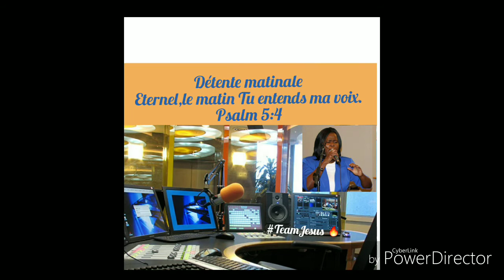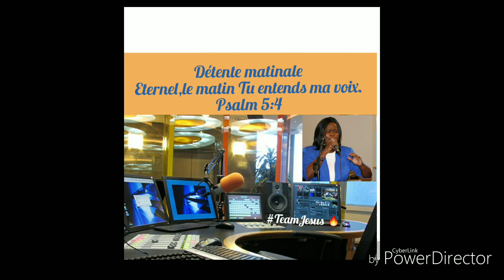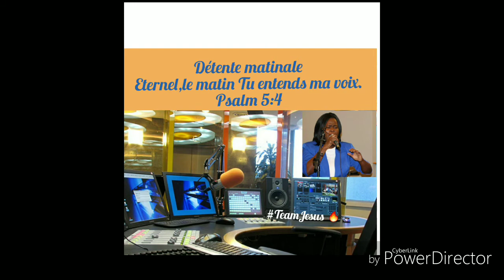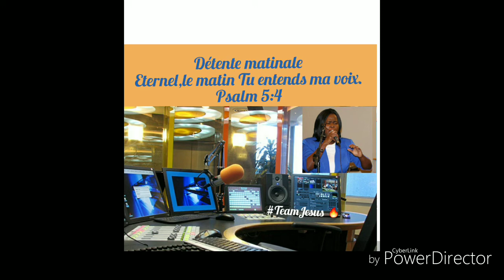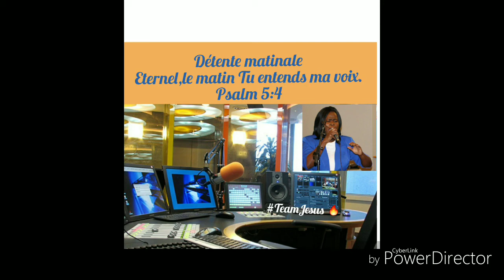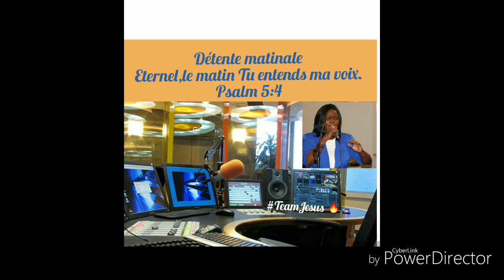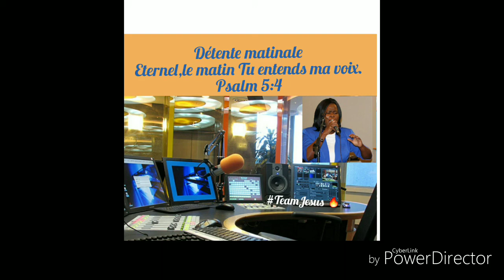Une relation soudée avec Dieu by Sr.Nounoune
Seigneur fais que Ta relation avec moi devient plus fort,plus souder au nom de Jésus. Qui nous séparera de l’amour de Christ? Sera-ce la tribulation, ou l’angoisse, ou la persécution, ou la faim, ou la nudité, ou le péril, ou l’épée? Mais dans toutes ces choses nous sommes plus que vainqueurs par celui qui nous a aimés. Romains 8:35‭, ‬37. Mes bien-aimés,c'est une prière qu'on doit faire chaque jour pour que notre relation avec Dieu devient plus souder,plus fort parce qu'll veut faire de nous Sa meilleure amie. Un grand bonjour à vous tous, je prie ce matin pour que votre relation avec Dieu devient plus souder,que cela soit votre partage au nom de Jésus. Que Dieu vous benisse.